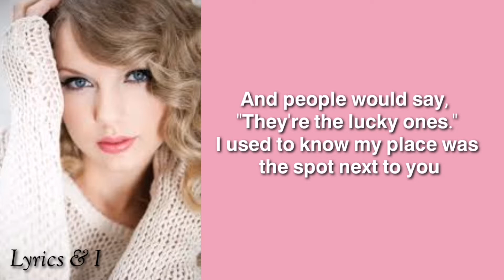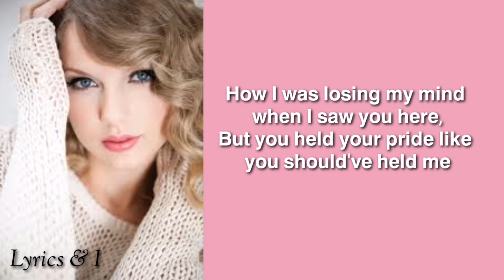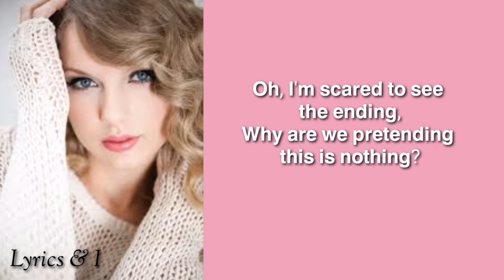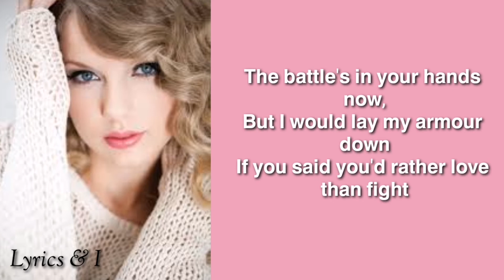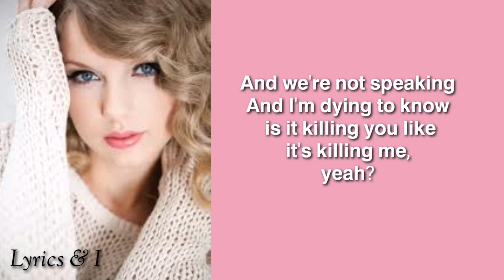The Story of Us - Taylor Swift (Lyrics)|Lyrics and I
🎤 Lyrics: Taylor Swift - The Story of Us (Lyrics)

I used to think one day we'd tell the story of us
How we met and the sparks flew instantly
People would say, "they're the lucky ones"

I used to know my place was a spot next to you
Now I'm searching the room for an empty seat
'Cause lately I don't even know what page you're on

Oh, a simple complication
Miscommunications lead to fall out
So many things that I wish you knew
So many walls up I can't break through

Now I'm standing alone In a crowded room
And we're not speaking and I'm dying to know
Is it killing you like it's killing me yeah
I don't know what to say since the twist of fate
When it all broke down and the story of us
Looks a lot like a tragedy now next chapter

How'd we end up this way?
See me nervously pulling at my clothes
And trying to look busy
And you're doing your best to avoid me
I'm starting to think one day I'll tell the story of us
How I was losing my mind when I saw you here
But you held your pride like you should have held me

Oh, I'm scared to see the ending
Why are we pretending this is nothing?
I'd tell you I miss you but I don't know how
I've never heard silence quite this loud

Looks a lot like a tragedy now

This is looking like a contest
Of who can act like they care less
But I liked it better when you were on my side
The battle's in your hands now
But I would lay my armor down

If you'd say you'd rather love than fight
So many things that you wish I knew
But the story of us might be ending soon

Looks a lot like a tragedy now, the end